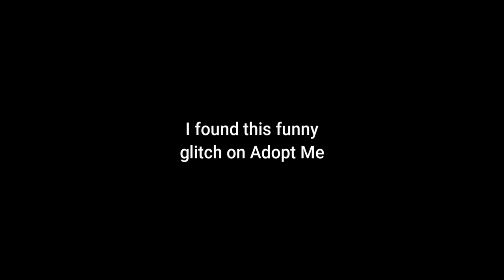Inf Speed on Adopt Me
Got Discord? So do I! - Qugo#0927
Got Twitter? Me too! - JPQugo